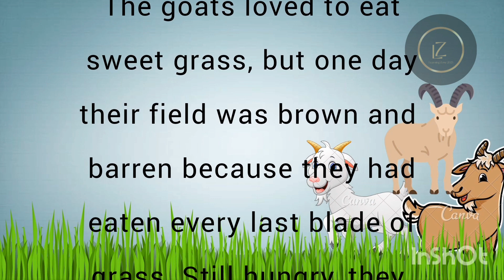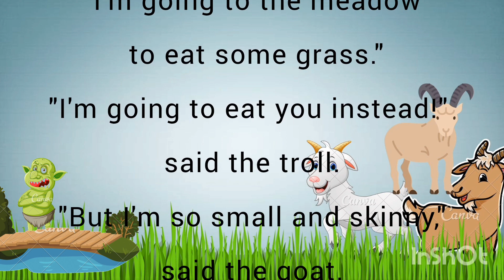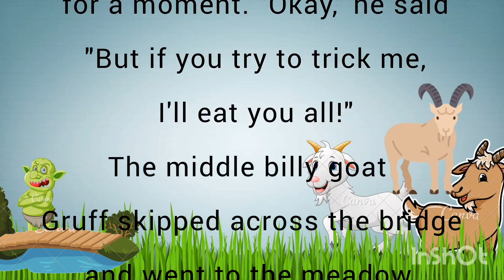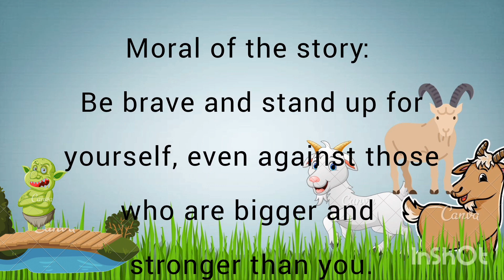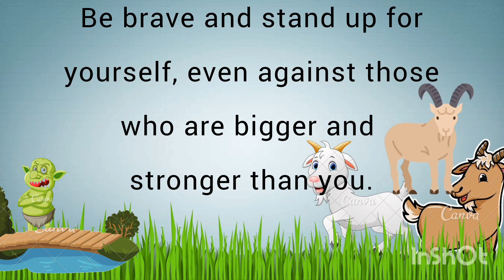Learn English Through Stories |Easy Way to Learn| 🍀The Three Goats🍀 | English Story With Subtitles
Kahani se English Seekhey

Learning English through stories is Easy, Enjoyable, and Effective.

An interesting story will hold your attention for a longer time than an ordinary English book. The engaging storyline makes you focus on each word, which will help you learn and remember new words naturally, without restraint.
In the form of audiobooks, you also practice listening comprehension ability. The narrator's voice will slowly come into your daily life.
And finally, of course, this is also an opportunity for you to expand your knowledge of the world as well as take steps to develop emotional intelligence.

short status
short story competition ielts
listening
english speaking
english spoken
english speaking practice
conversation
easily
how to learn english
how to learn trading for beginners
english
english
english story writing
english story for listening to
improve english
english story book
indian story
indian stories in english
indian story in english language
indian stores serial
indian stories for kids
indian storyteller
indian story movie
- lesson 1
graded reader level 1,learnenglish